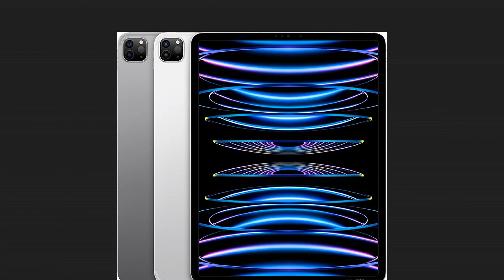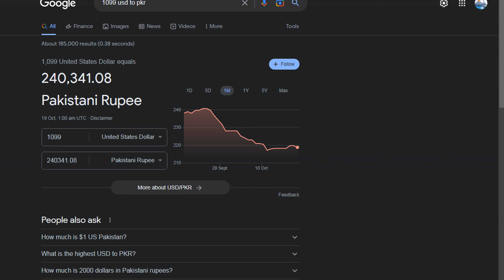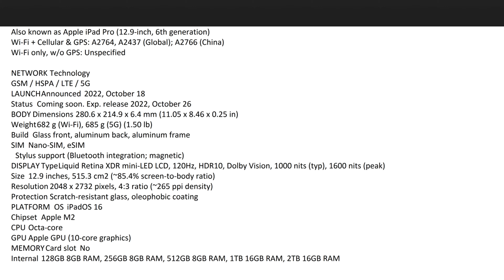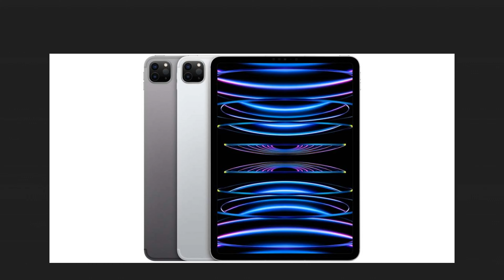iPad Pro M2 12.9inch - Full Details | iPad Pro M2 2022 Price in Pakistan & India,NEW iPads 2022